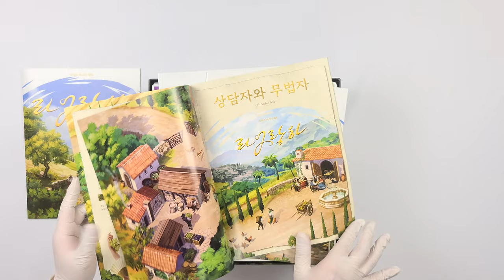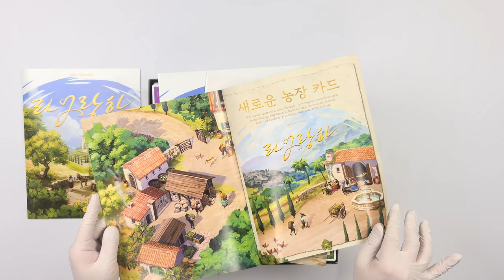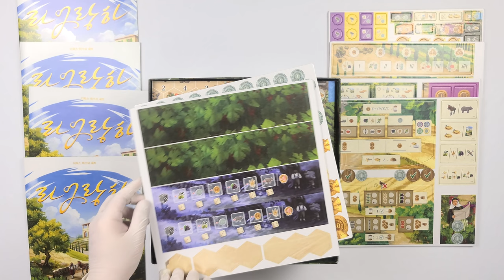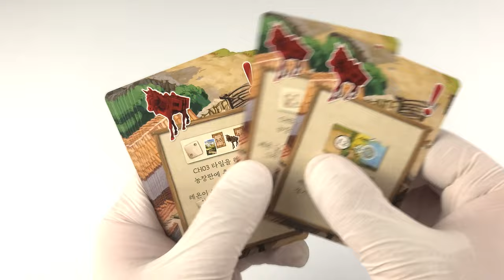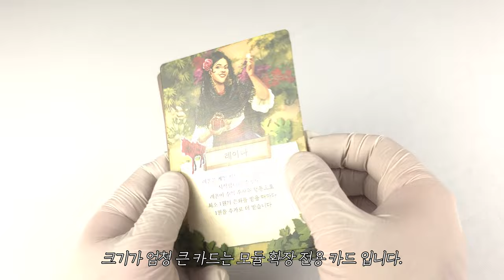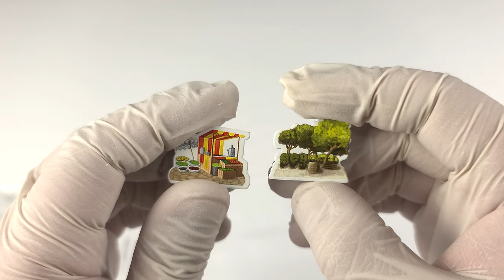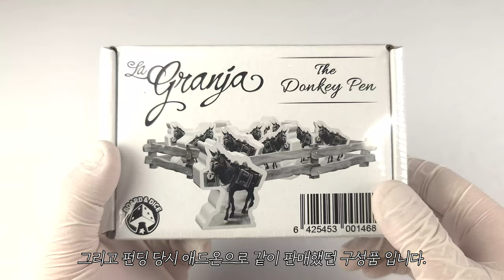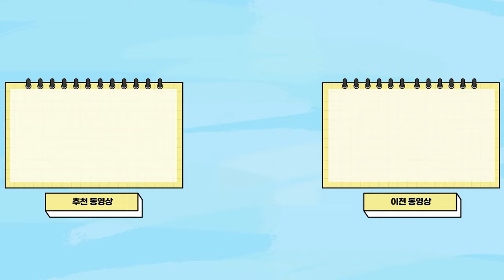🌿 [보드게임 언박싱] 디럭스 버전으로 새롭게 돌아왔다 │라 그랑하 : 디럭스 마스터 세트 🌿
게임 정보
디자이너 : Michael Keller (II), Andreas "ode." Odendahl
Tony Boydell, Stefan Feld, Błażej Kubacki, Adam Kwapiński
Andrei Novac
출시일 : 2023.04 (한글판 기준)
한글판 퍼블리셔 : MTS게임즈

인원 : 1~4명
플레이 타임 : 90분~120분
룰 숙지 난이도 : ★★★★☆
박스 사이즈 : 29.5x29.5x15(cm)
무게 : 3.7kg

카드 사이즈
56x88(mm) / 175장
88x127(mm) / 14장